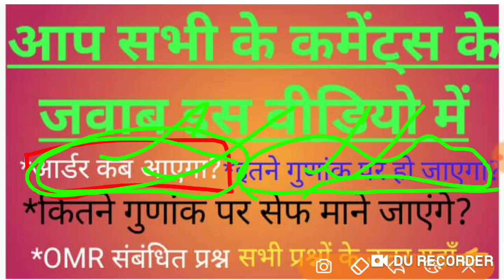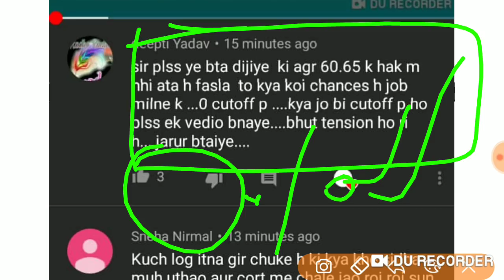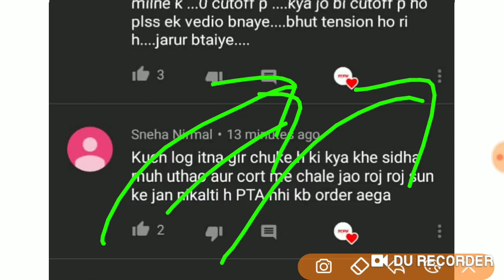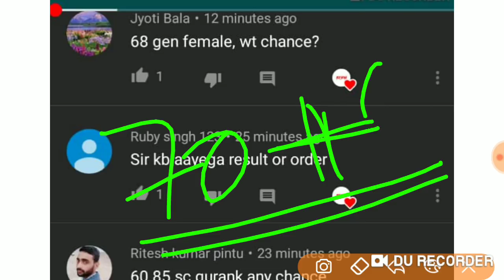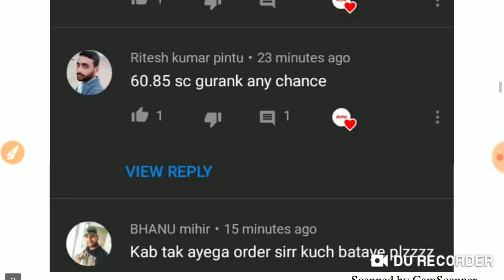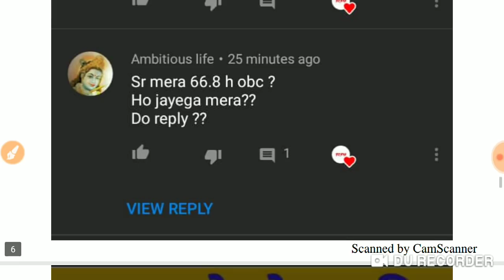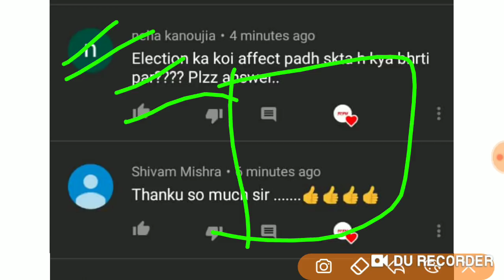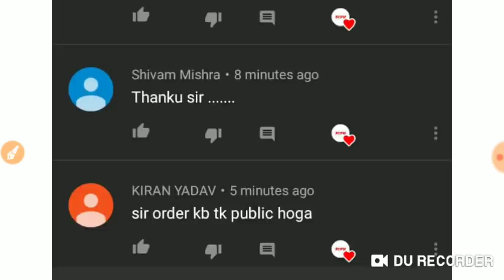आर्डर कब आएगा?कितना गुणांक सेफ माना जायेगा🤔